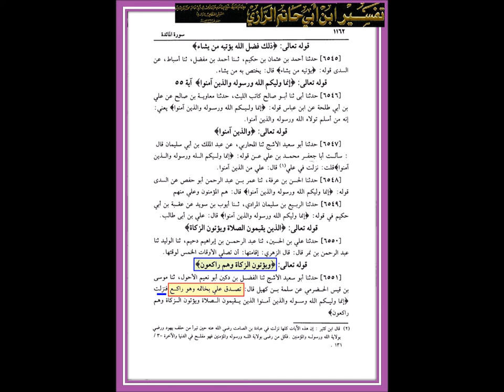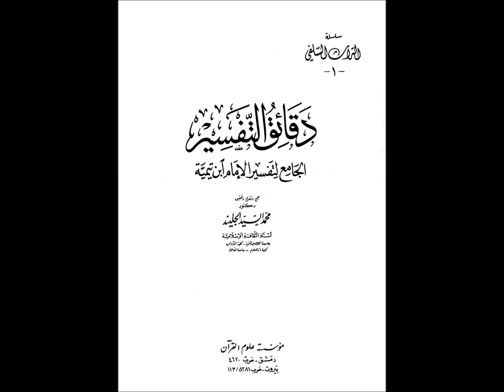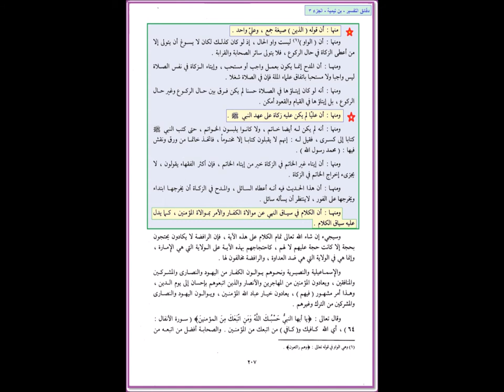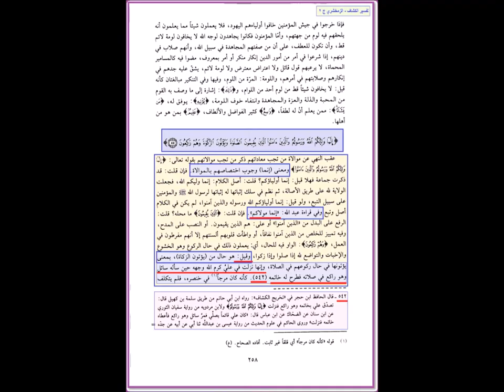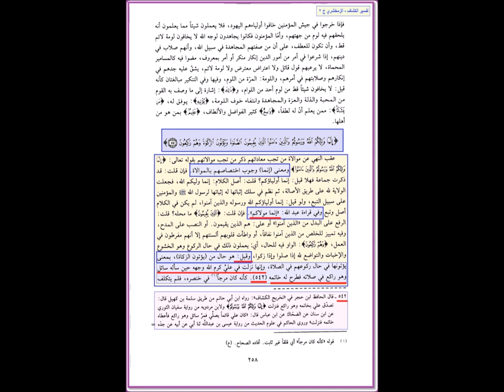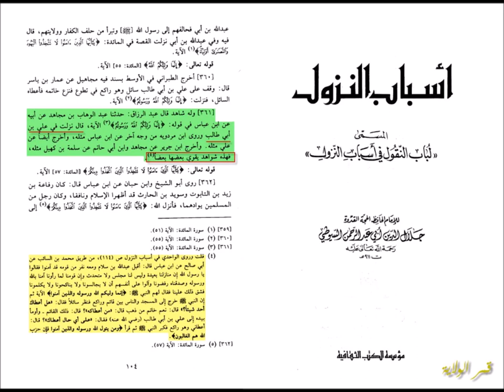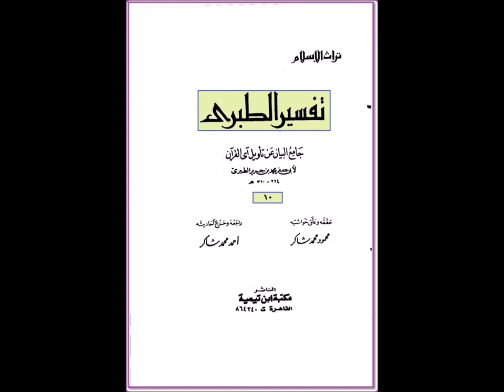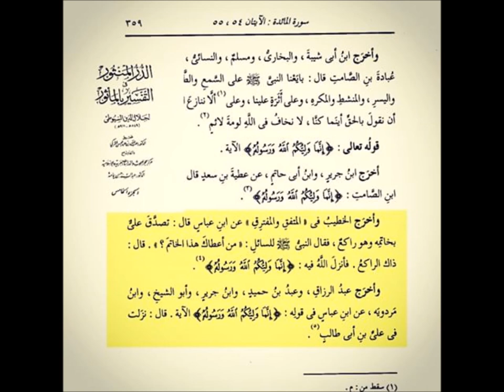Ibrahima Bah - Fii Lontal imam Ali a.s ka Qur'aana